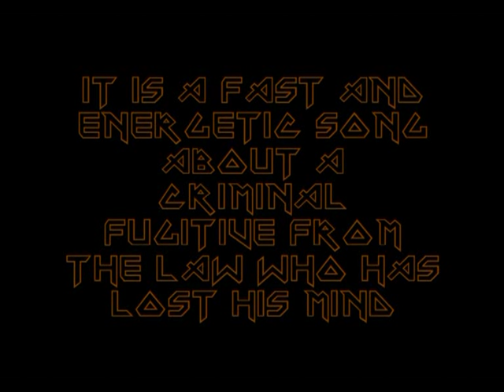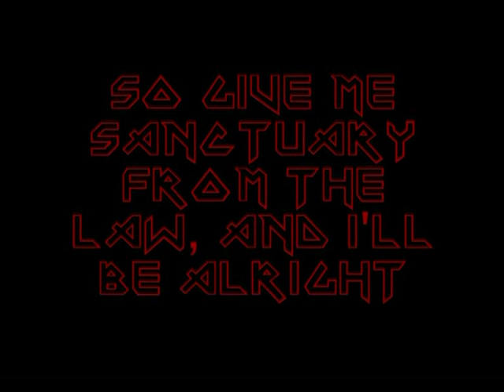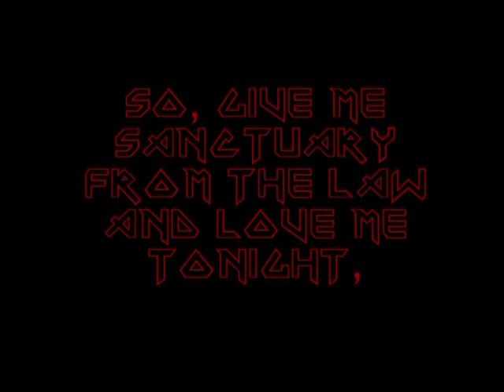Iron Maiden - Sanctuary + Lyrics (Single, Iron Maiden)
When Derek Riggs was asked about the artwork, he said that he'd originally drawn the cover featuring Eddie murdering another woman, inspired by the line in the song "I never killed a woman before but I know how it feels"...
         "They wanted me to make it look like Margaret Thatcher, because she was called the Iron Maiden, but I didn't even have a photograph of the woman!"

He wound up having to contact Margaret Thatcher's Public Relations people, who then sent him a photo of her.

On most copies of the original single, Thatcher's eyes were covered by a black box because the image was considered offensive.

Managers Rod Smallwood and Andy Taylor's famous management company would be named after the song - "Sanctuary Records"

Iron Maiden 1980 line up:
Clive Burr - drums (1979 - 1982);
Dennis Stratton - guitars/backing vocals (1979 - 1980);
Steve Harris - bass/backing vocals/band founder (1975 - present);
Paul Di'Anno - vocals (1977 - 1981);
Dave Murray - guitars (1977 - present);

Writing contributions go to Steve Harris, Dave Murray, and Paul Di'Anno;

MetalMania is a channel that will upload bunch of albums and songs by popular metal artists with many trivial and interesting information about each song and artist, so subscribe, and enjoy!!!

This is something I always wanted to do, the way I listened to NUMEROUS metal albums was by listening to a song on YT, reading lyrics elsewhere and reading about the band/album/song on Wikipedia, I want to put all 3 of these things in one - here on YT in one clip...

Iron Maiden is, in short, probably the biggest heavy metal band there is, they have achieved everything you can achieve in heavy metal - and even more, influence on almost EVERY metal/hard rock band that came out after them, Maiden is one of the few bands that is, in my humble opinion, perfect.